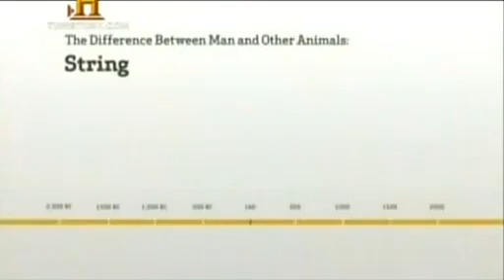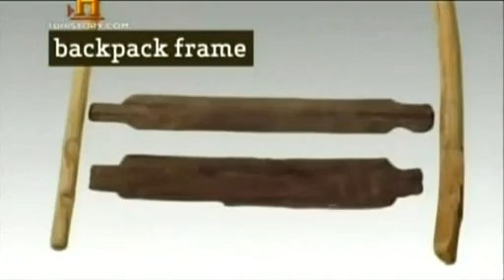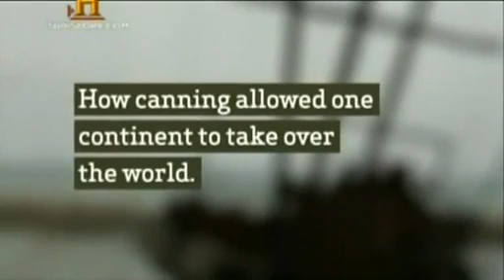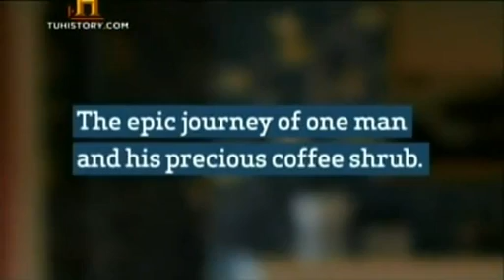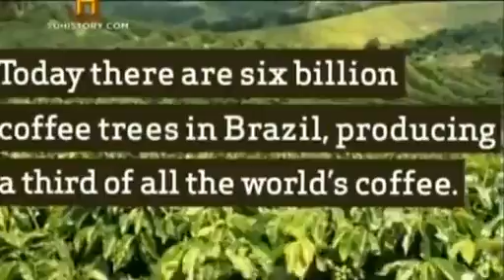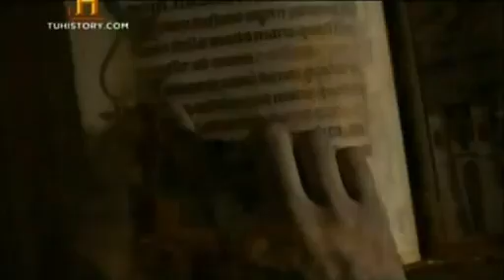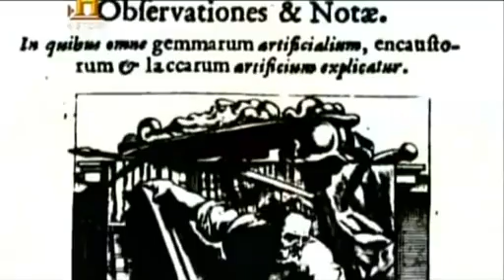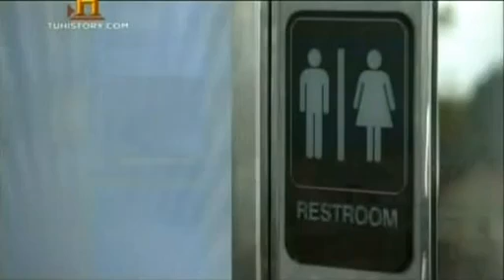Una Historia Epica de las Cosas Cotidianas 1 de 2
Una Historia Epica de las Cosas Cotidianas, ¿Nunca te has preguntado cómo llegó a ti cualquier cosa como una taza de café, goma de mascar, pasta dental, espejos, etc?